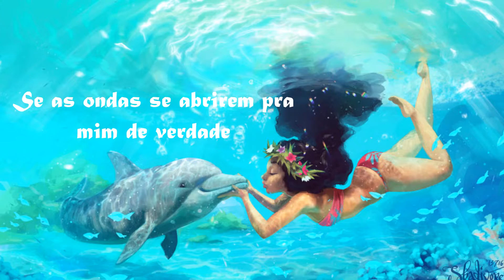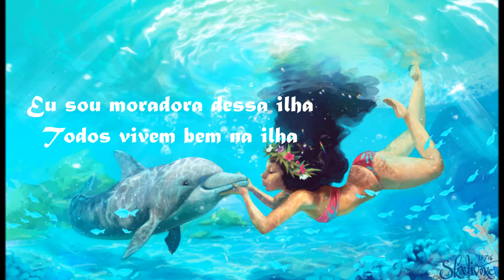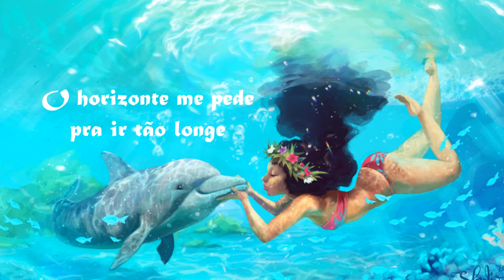Saber Quem Sou - Moana Lyrics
Essa música é em homenagem a uma amiga que foi quem me sugeriu :P
Deixem aí nos comentários quais músicas devo fazer XD

Obrigado por assitirem,
~Luh.